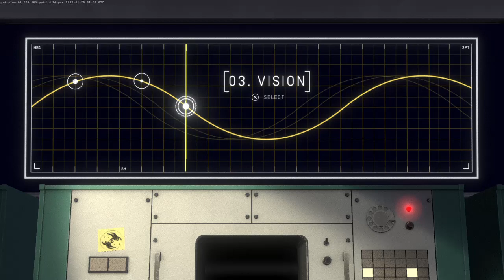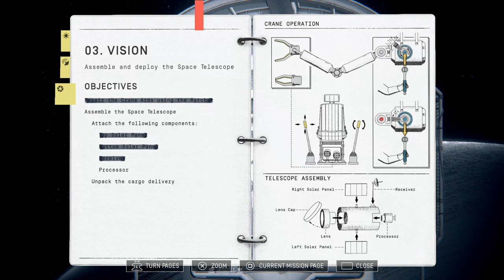Heavenly Bodies - 03. Vision - 1st Attempt